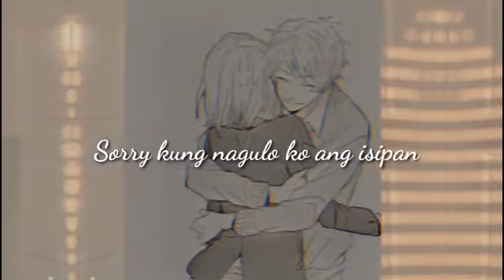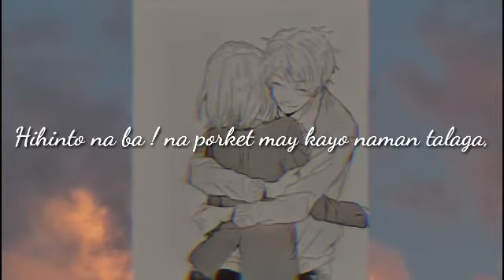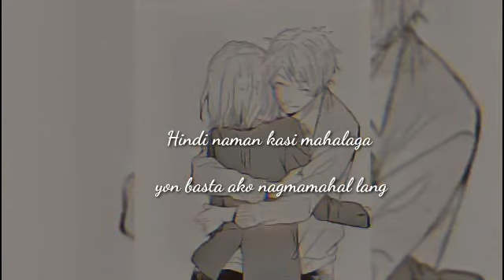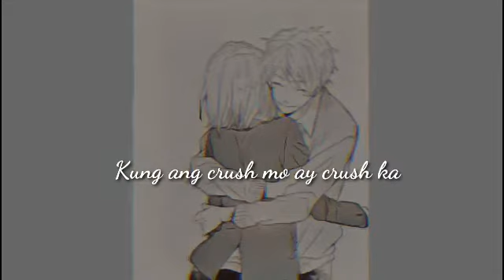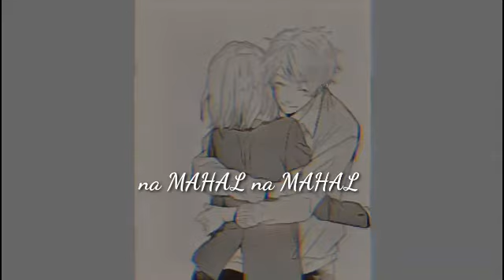KAYA PA BA KITANG IPAGLABAN?|| Let me be the one - Jimmy Bondoc || jaya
Kaya pa ba kitang ipaglaban na alam ko naman sa huli ako lang ang masasaktan? Kakayanin pa ba ng puso kong araw-araw tinanong ko yung sarili ķo: Tama pa ba to? Gulong-gulo na ang puso't isipan ko kung bibitawan ko na ba siya o sundin ko ang sigaw ng aking puso, nag muling makapiling siya hanggang dulo💔💔💔

At kung nagustuhan nyo ang video nato, you can share it to your friends, i know maraming makakarelate nito😥

2.  "It's fair use" No copyright is claimed and to the extent that material may appear to be infringed, I assert that such alleged infringement is permissible under U.S. and Philippine copyright law. If you believe material have been used in an unauthorized manner, please contact the poster.
3. This Video is not associated with any company or products mentioned on the video.
4. No intention to infringe videos, photos or audio used in this video.